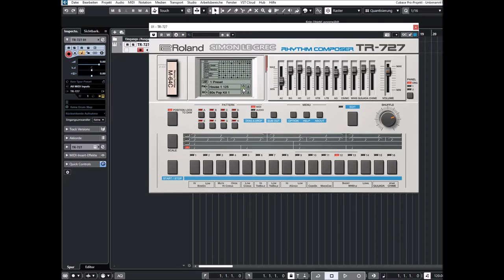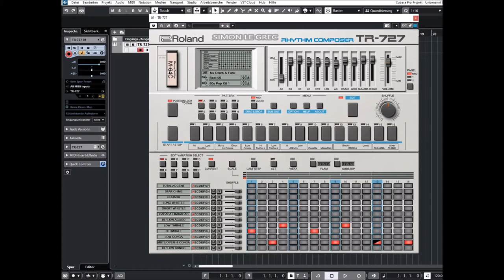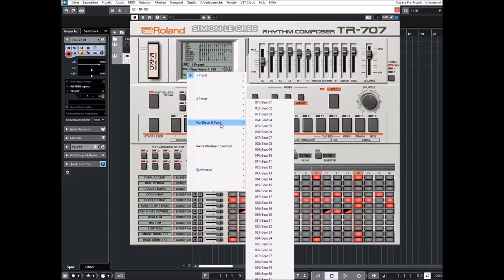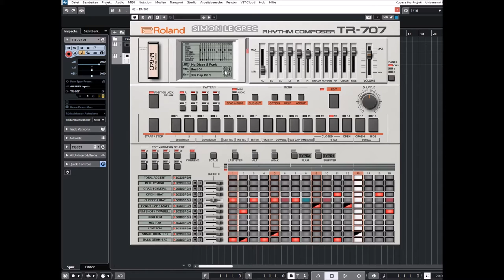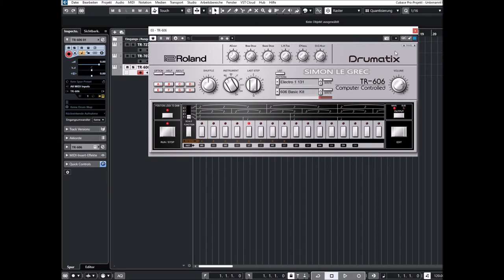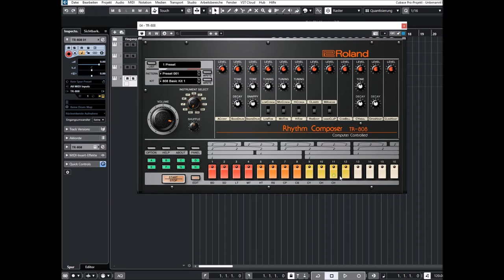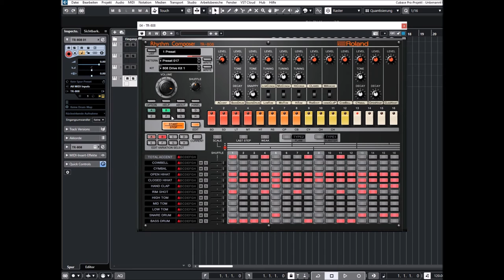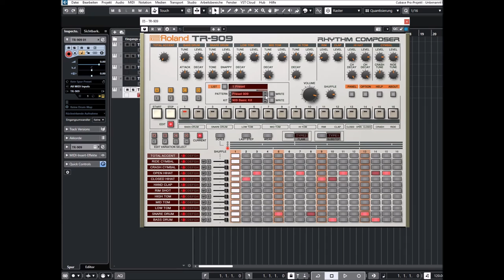Roland Cloud | Drum Machines TR-909, 808, 727, 707, 606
The TR-606 Software Rhythm Composer is a detailed replica of the TR-606 Drumatix—an underground classic in the famous TR family of rhythm machines. The software version has the same sound and behavior of the original, plus powerful new features that virtually modify the circuitry for more sound choices and faster, more fluid programming.

In 1985 Roland released the now-famous TR-707 Rhythm Composer. Taking its rightful place next to other classic Roland drum machines, this previously underrated instrument has since appeared on hit tracks in a long list of genres, including synth pop, acid house, industrial, electro, indie, alternative, and more. Thanks to our Analog Circuit Behavior (ACB) technology, you can now have the authentic sound and experience of this influential drum machine right inside your DAW—with modern upgrades that take it into all-new territory.

Before the TR-727, Roland released the now-legendary TR-909, which was developed as an analog-digital hybrid rather than a fully digital device. Memory chips and digital-to-analog converters were costly at the time, so there was concern that an all-digital design would make the product unaffordable for many musicians and would have limited sound shaping options. However, after the TR-909’s release, Roland embraced the trend towards digital technology with a Latin percussion machine that combined sampled sounds with the user-friendly TR interface—newly enhanced with the hands-on immediacy of individual faders.

The TR-808 Software Synthesizer is a detailed replica of the legendary TR-808—one of the most revered and sought-after electronic music instruments of all time. The plug-in version offers the sound and behavior of the original plus new features that virtually modify the hardware for more sound choices and faster, more fluid programming.

The influence of the TR-909 drum machine is still heard—and felt—nearly four decades after it was launched. Now, the 909 is available as a software plug-in, delivering the speaker-pummeling power of the original with new features that extend its sonic capabilities and make programming faster and more fluid.

Drum Machines:
00:00 Intro
00:05 TR-727
02:26 TR-707
05:11 TR-606
07:52 TR-808
09:40 TR-909